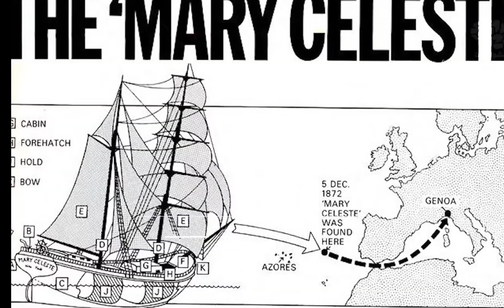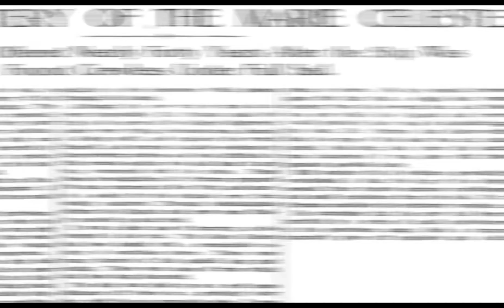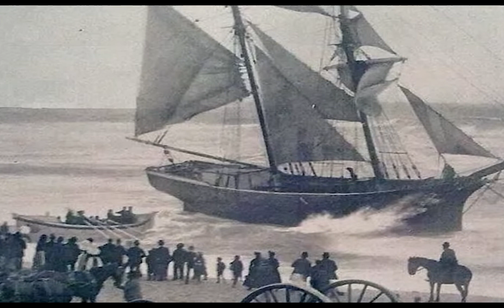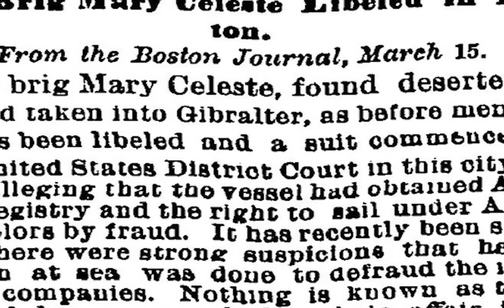The mystery and secrets of the ghost ship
The mystery and secrets of the ghost ship  Dive deep into the enigmatic tale of the Mary Celeste ship with this captivating video. Uncover the truth behind one of history's greatest maritime mysteries and explore the fascinating journey of this infamous vessel. Join us on an adventure as we piece together the clues and reveal the secrets of the Mary Celeste.